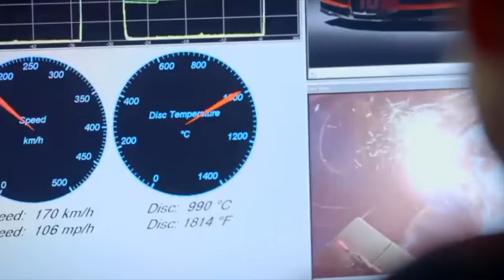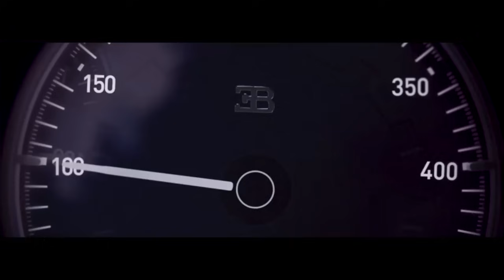Why Bugatti is unique and very costly? Explained in Telugu Bugatti | The Peculiar Indian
Most loved videos by viewers on Youtube :
(Complete story of Priyanka Reddy Crime | Explained in Telugu.)

(Why Rolls Royce is so expensive?)